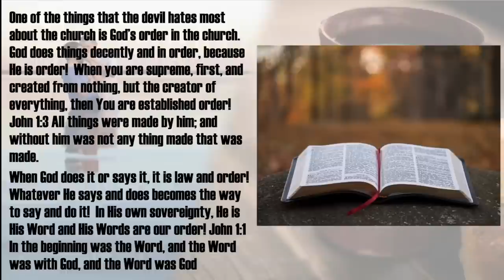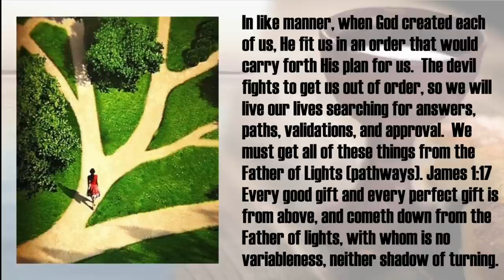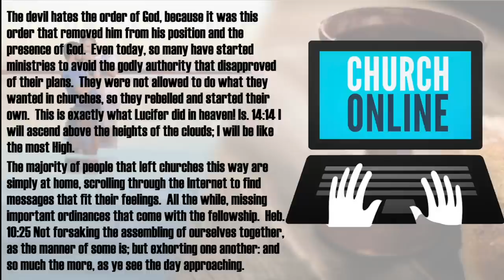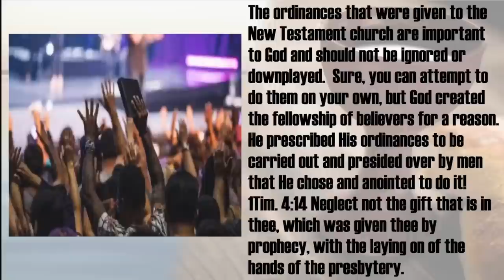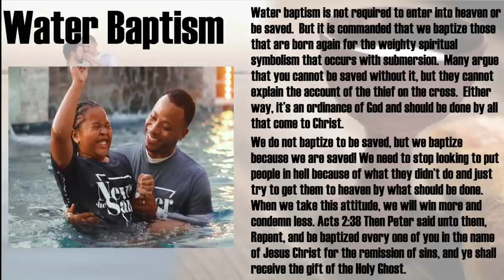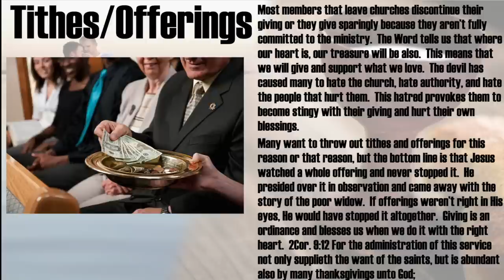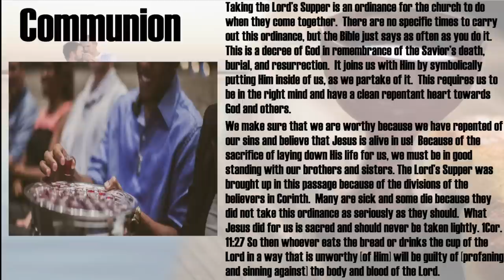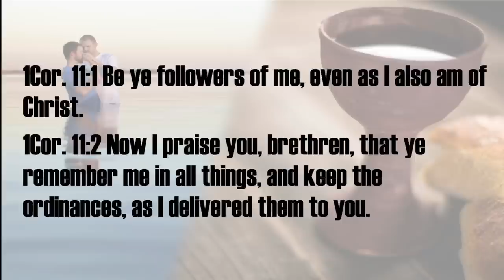Ordinances - A Message by: G. Craige Lewis of EX Ministries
In the Bible, Paul taught ordinances for our churches to carry out.  In this message, Pastor Lewis deals with these ordinances and what they mean to God's people!